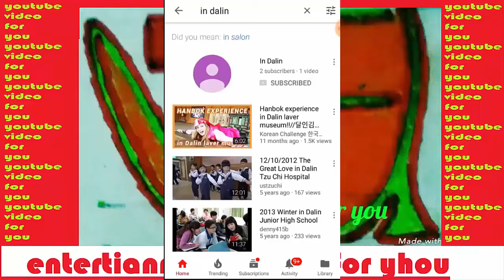ប្រកួតមិត្តភាព​Terengganu Fa លុតPahang Fa របស់េវឌ្ឍនាកា​ចាស់ដៃចាំមើលPahanng អាចសងសឹកបានអត់